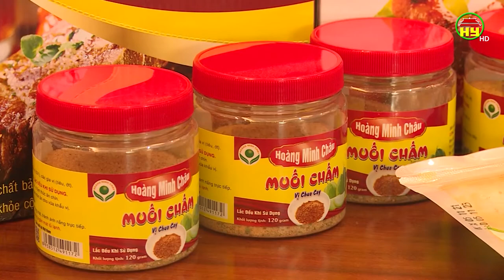Doanh nghiệp đẩy mạnh tiêu thụ nghệ thuận lợi